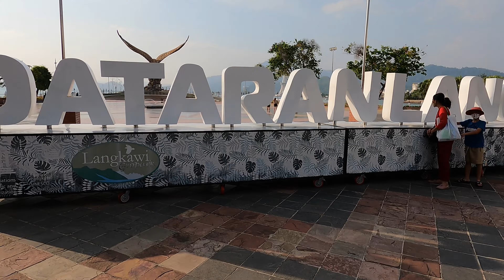[4K] Walking around Dataran Lang | Langkawi Eagle Square | Malaysia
4K] Walking around Dataran Lang | Langkawi Eagle Square | Malaysia